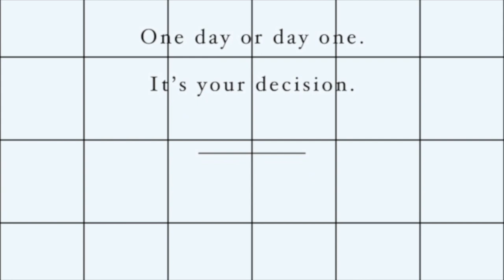FCHS Announcements 12 08 22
Frank Church High School Daily Announcements
Boise School District